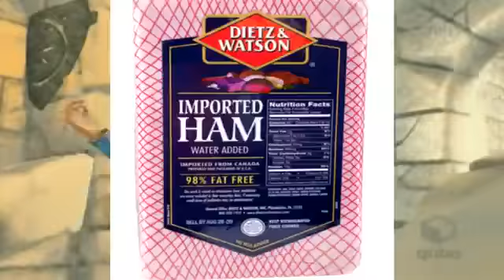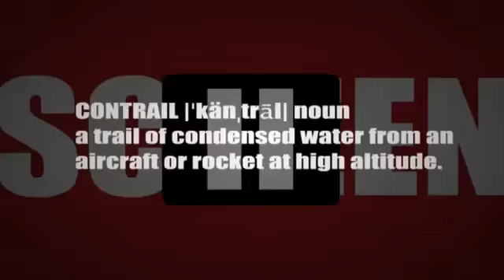Robotnik Becomes a Knight